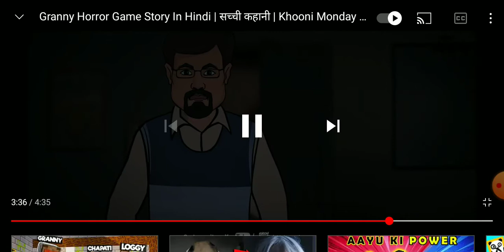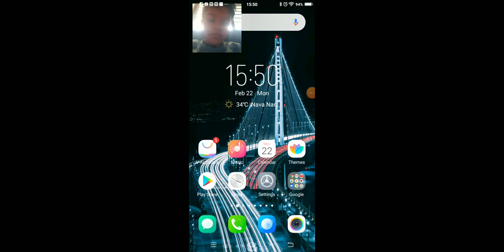friend the following game the flattened and the video is of parents please to me and of them than